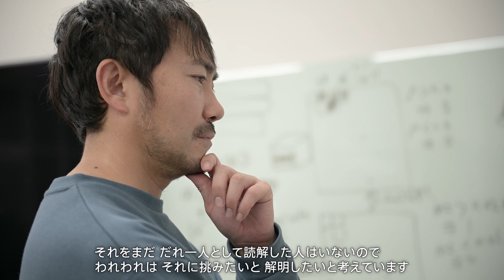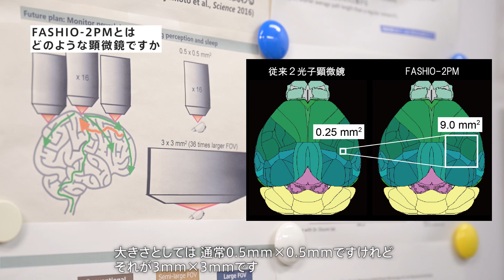Nikon Well-Being: 脳機能の解明に挑む（理化学研究所）